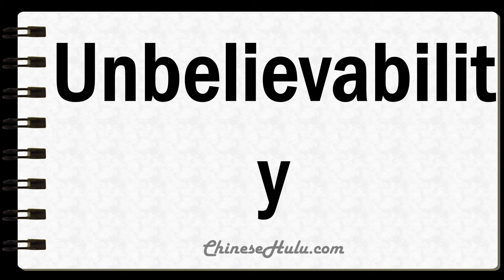How to Say Unbelievability in Mandarin Chinese